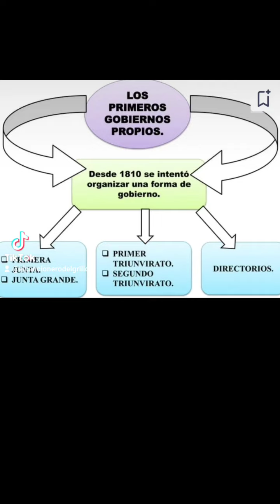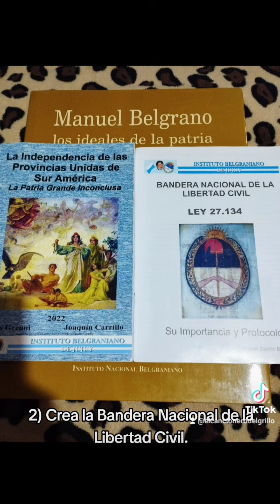25 De Mayo de 1810, 1812 y 1813 por qué los jujeños conmemoran estas fechas???